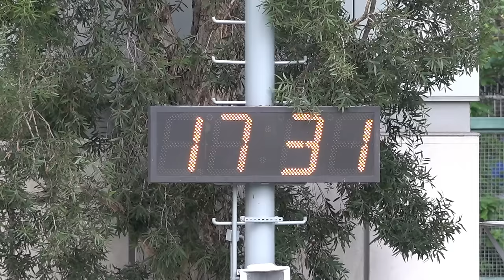香港賽斯vs柴灣聯(2024.5.11.東南海盃足球邀請賽~40歳組)精華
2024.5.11.旺角麥花臣球塲 17:10
香港賽斯(灰) 0 : 2 柴灣聯(藍)